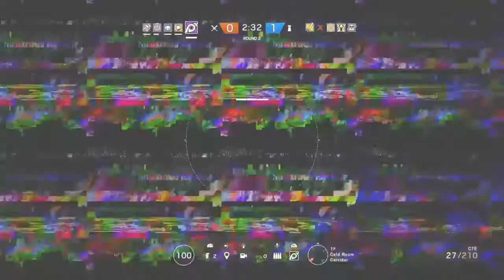Jackal 3K Rainbow Six Siege R6S 7XL